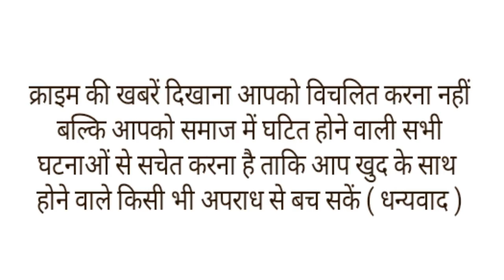50 साल साथ जिए पति पत्नी, मौत भी साथ आई,एक ही चिता पर हुआ दोनों का संस्कार।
कहते हैं जोड़ियां स्वर्ग से बनकर आती हैं, लेकिन कुछ ऐसी जोड़ियां भी होती हैं, जो साथ जीने-मरने की तकदीर लेकर दुनिया में आतीं हैं मध्य प्रदेश के. ग्वालियर के रमेश खटीक और चतरो देवी की कहानी भी यही है. 70 साल के रमेश खटीक का बीती रात निधन हो गया.  ये देख कुछ ही पलों बाद उनकी पत्नी चतरो देवी ने भी दम तोड़ दिया. दोनों पति पत्नी 50 साल तक एक दूसरे के साथ साये की तरह रहे और मौत के सफर पर भी दोनों एक साथ निकले. दोनों की अन्तिमयात्रा एक ही अर्थी पर निकली और दोनों का एक ही चिता दाह संस्कार किया गया, जिसने भी इन कहानी को सुना वो भावुक हो गया.दरअसल
भितरवार के चिटोली में रहने वाले 70 साल के रमेश चंद्र खटीक ने बीती रात अपनी 68 साल की पत्नी चतरो देवी के साथ भोजन किया था. भोजन करने के बाद दोनों सो गए थे. रात के वक्त रमेश चंद्र बाथरूम करने के लिए उठे थे. इस दौरान वो अचानक गिर पड़े और उनकी मौत हो गई कुछ देर बाद पत्नी चतरो बाई उठी तो देखा की पति मृत अवस्था में पड़े हुए थे. ये देख चतरो भाई की सांसें भी थम गई. अल सुबह घर वाले जागे तो दोनों को मृत अवस्था देखा. घरवालों ने डॉक्टर को बुलाया तो दोनों का निधन हो चुका था.
रमेश चंद्र और चतरो देवी की शादी 50 साल पहले हुई थी और जब दुनिया से विदाई का वक्त आया तो दोनों साथ ही रवाना हुए. लोग भी कह उठे कि सात फेरे लेते समय साथ जीने और मरने वाली कसमें सही मायने में ‘चतरो देवी’ ने निभाईं. शनिवार को दोनों की अर्थी एक साथ बनाई और शमशान में एक ही चिता पर दोनों का अंतिम संस्कार किया गया. बता दें कि चतरो देवी भितरवार में पूर्व जनपद पंचायत सदस्य रह चुकी थी और रमेश चंद्र खटीक क्षेत्र में रमेश नेताजी के नाम से विख्यात थे. जिसने भी इस कहानी को सुना तो उसकी आंखों में पानी आ गया.।